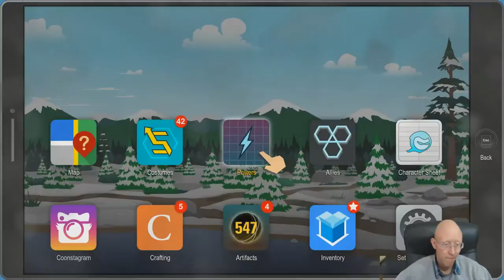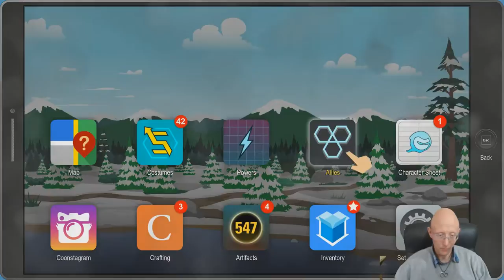Getting The Member Berries | South Park The Fractured But Whole | Episode 37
Collecting Member berries and proceeding on to our next mission.